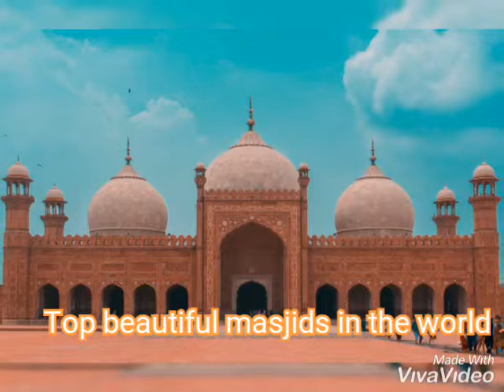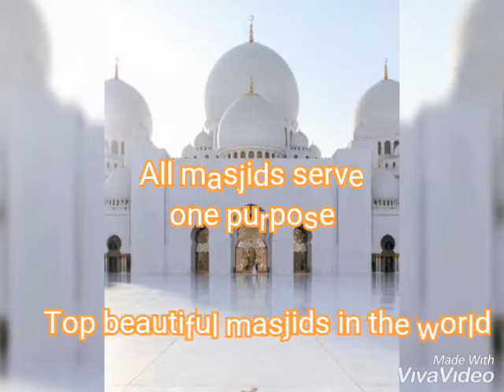Top most beatiful mosque in the world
All masjid are beautiful but serve the same purpose